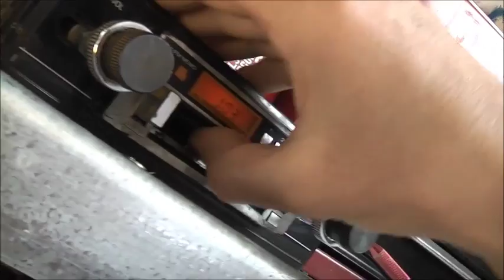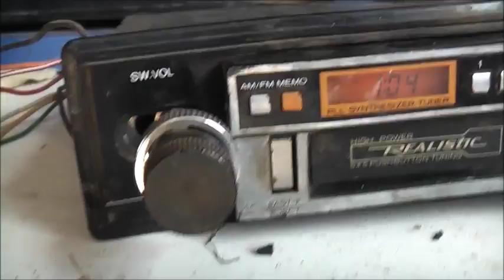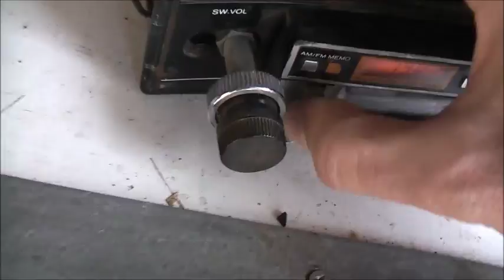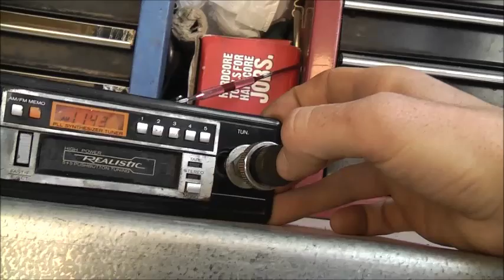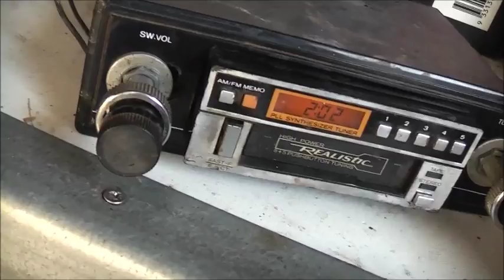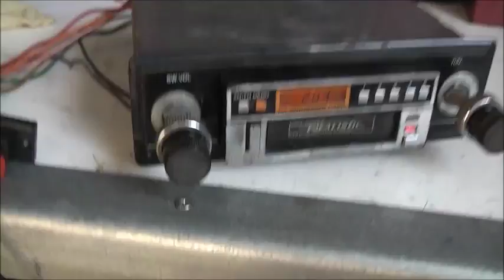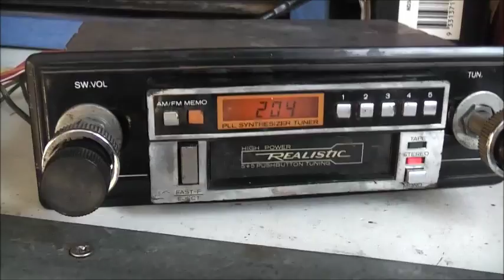Realistic Head Unit AM Stereo Radio Test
Working well, Plays cassettes Fine with the new belt